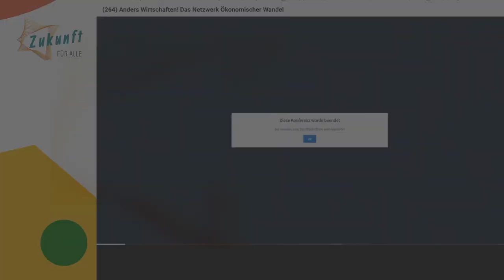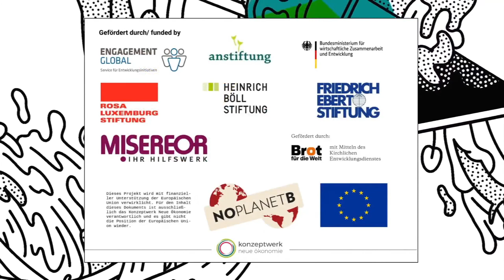Podium - Anders Wirtschaften! Das Netzwerk Ökonomischer Wandel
Brauchen alternative Ökonomien eine gemeinsame Strategie, um eine
solidarische Wirtschaftsweise aufzubauen? Ja, glauben Vertreter*innen
verschiedener alternativ-ökonomischer Bewegungen. Sie haben sich im
Netzwerk Ökonomischer Wandel (NOW) zusammengeschlossen. In diesem wollen
wir mit euch diskutieren, wie wir gemeinsam die Wirtschaft solidarischer
gestalten und dabei mit anderen Bewegungen lokal und global
zusammenarbeiten können.

Sprecher*innen:
Silke Helfrich

Christian Felber
Matthias Schmelzer
Karin Walter